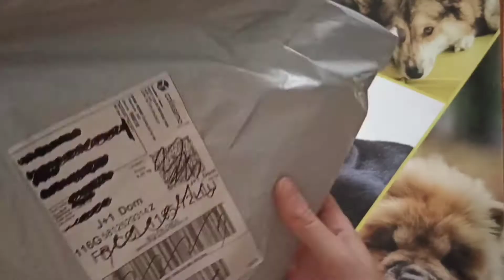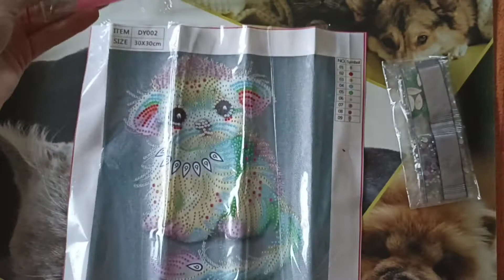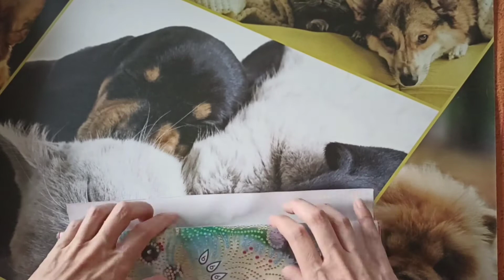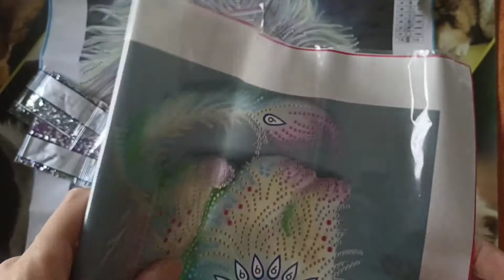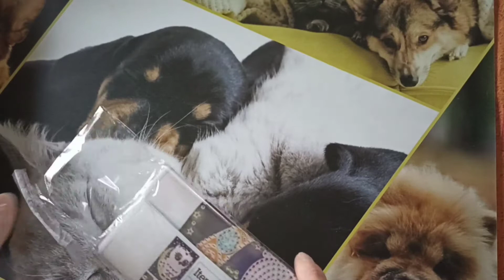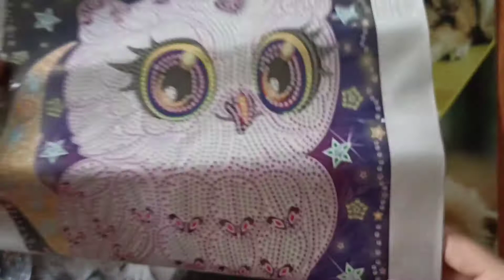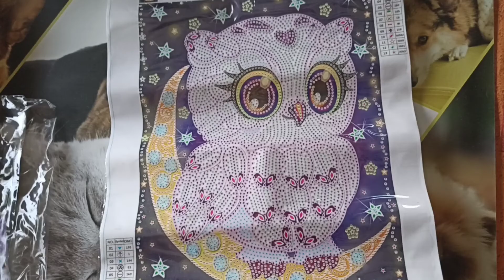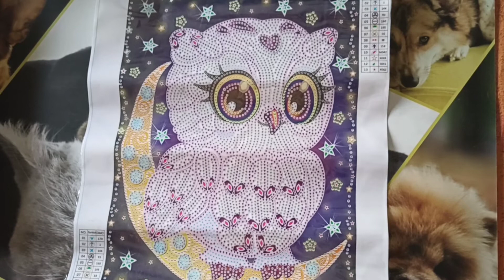Unboxing partenariat Newcraftday 🥳🥳💎💎💎